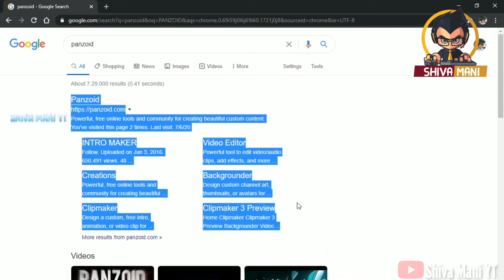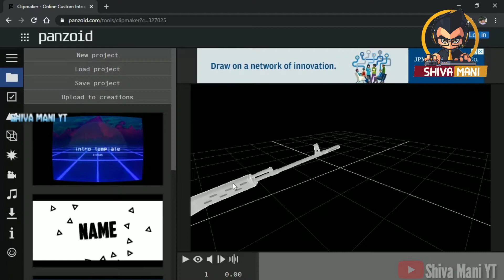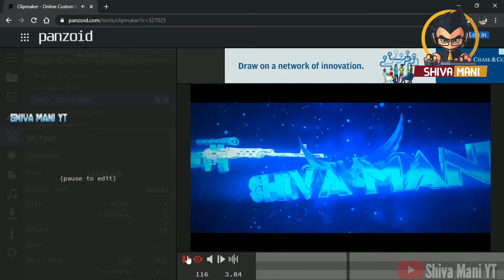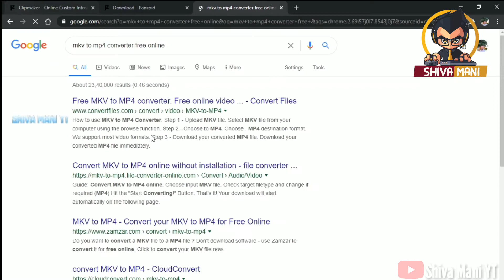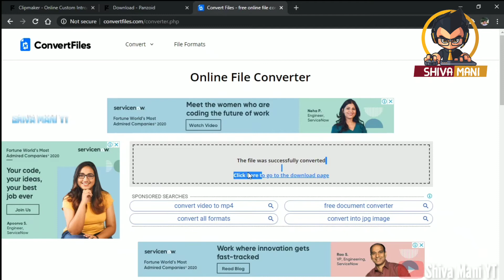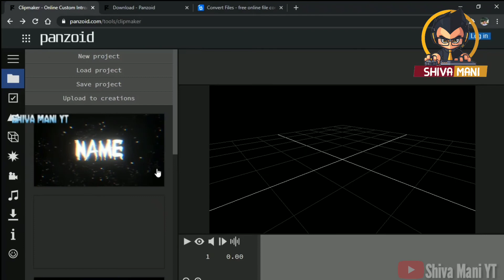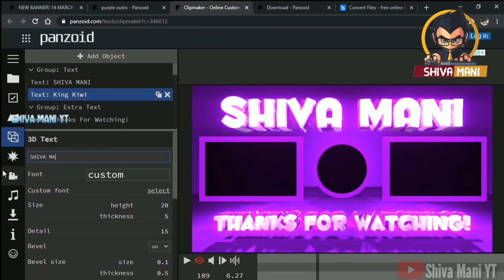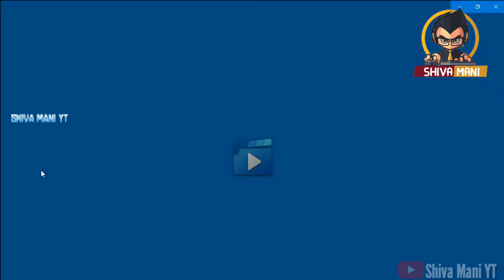How to create Youtube Intros in 5 min for free 🔥 full Tutorial explained in telugu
Make sure You enabled Bell icon to All  🛎